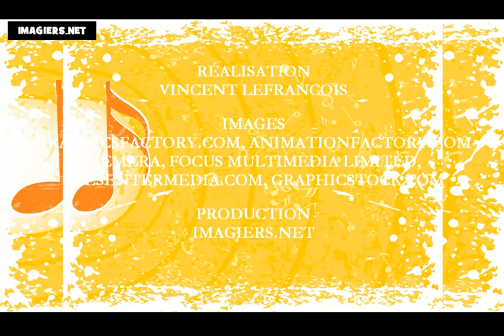J'apprends l'alphabet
frenchwithvincent Facebook